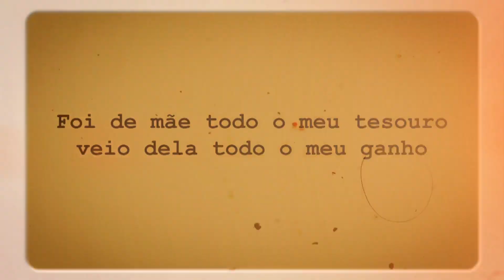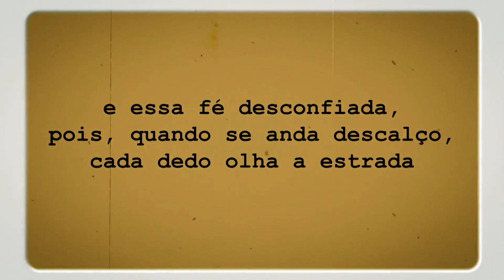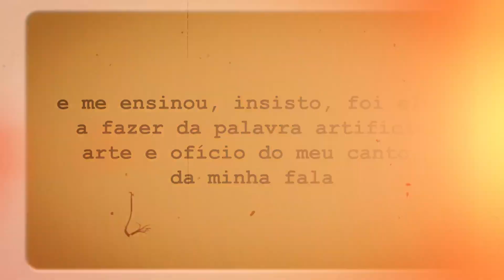Homenagem do CVF ao Dia das Mães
Homenagem do Campus Virtual Fiocruz ao Dia das Mães - 2021

Poema "De mãe",  Conceição Evaristo

Domínio Público